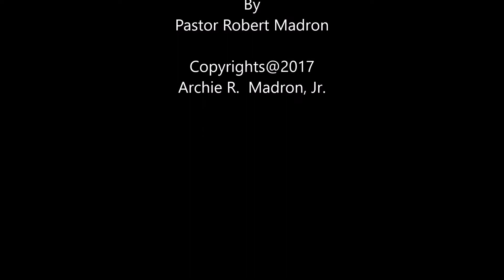Upon The King's Highway